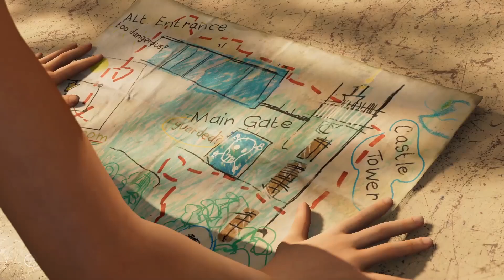BRAVE ADVENTURE - SHADOW OF THE TOMB RAIDER - WALKTHROUGH HINDI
IN THIS VIDEO I COVERED BRAVE ADVENTURE MISSION

Thanks for your support Folks